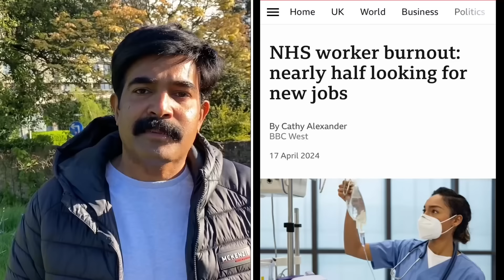UK Nursing and Care assistant | Visa and Immigration News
Nursing recruitment plans